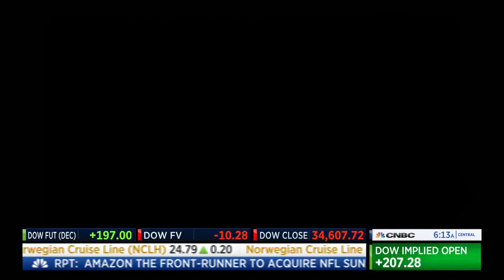AFA on CNBC Squawk Box: Enforcing the Mask Mandate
AFA President Sara Nelson speaks with CNBC's Squawk Box, on September 13, 2021, about mask compliance, onboard unruly passenger incidents, and more.